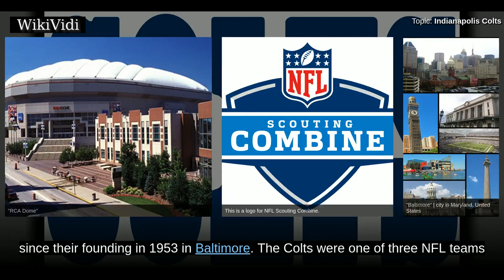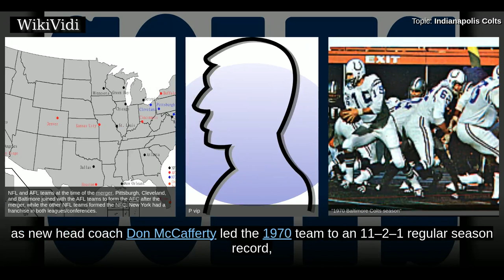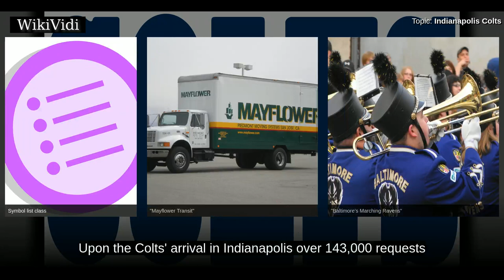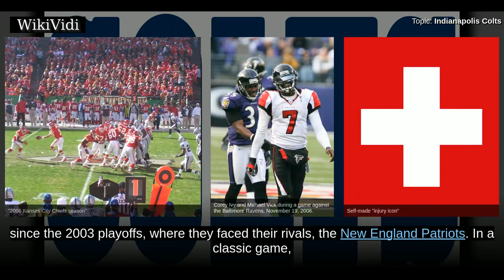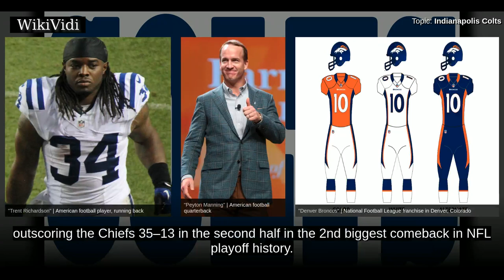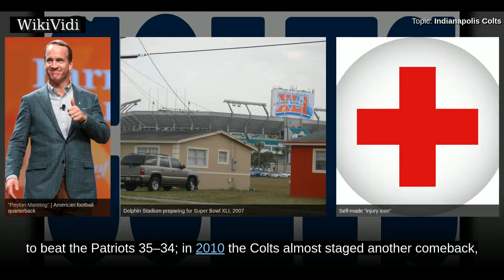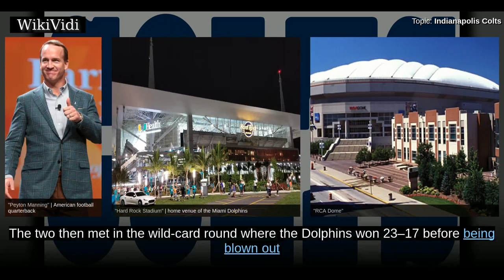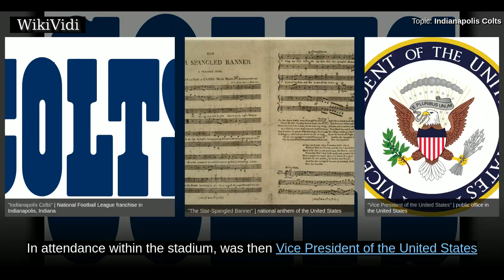INDIANAPOLIS COLTS - WikiVidi Documentary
The Indianapolis Colts are an American football team based in Indianapolis, Indiana. The Colts compete in the National Football League  as a member club of the league's American Football Conference  South division. Since the 2008 season, the Colts have played their games in Lucas Oil Stadium. Previously, the team had played for over two decades  at the RCA Dome. Since 1986, the Colts have been the host team for the NFL Scouting Combine.  The Colts have been a member club of the NFL since their founding in 1953 in Baltimore. The Colts were one of three NFL teams to join the teams of the American Football League  to form the AFC following the 1970 merger. While in Baltimore, the team advanced to the playoffs 10 times and won three NFL Championship games: in 1958, 1959, and 1968.  The Colts played in two Super Bowl games while it was based in Baltimore, losing to the New York Jets in Super Bowl III, while defeating the Dallas Cowboys in Super Bowl V. The Colts relocated to Indianapolis in...

Shortcuts to chapters:
00:01:45: 1953–1983: the Baltimore era
00:11:46: Relocation to Indianapolis
00:14:56: 1984–1997
00:18:50: 1998–2011: the Peyton Manning era
00:27:12: 2012–present: the Andrew Luck era
00:30:22: Logos and uniforms
00:32:50: Lucas Oil Stadium
00:35:08: New England Patriots
00:37:56: New York Giants
00:39:13: New York Jets
00:41:14: Miami Dolphins
00:47:12: Season-by-season record
00:47:29: Radio and television coverage

Copyright WikiVidi.